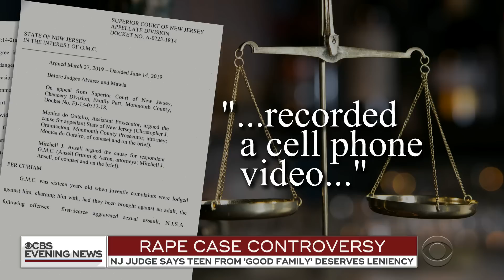Judge rules teen should have leniency in rape case because he "comes from a good family"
A family court judge in New Jersey is under fire over the way he handled a case of rape involving two teenagers. He ruled a then 16-year-old boy should have leniency beause he "comes froma good family" and was an Eagle Scout. Meg Oliver reports.